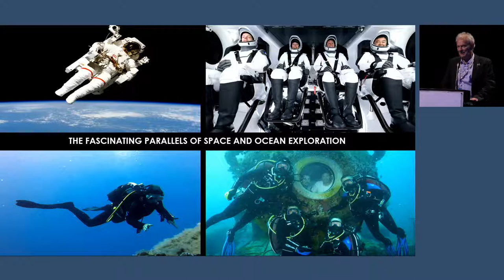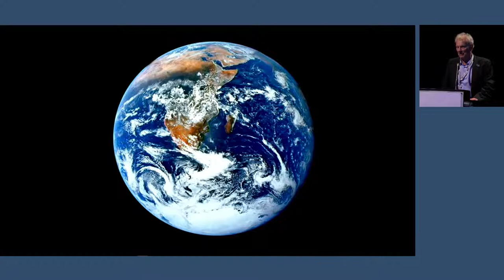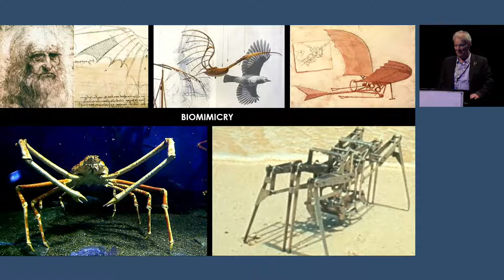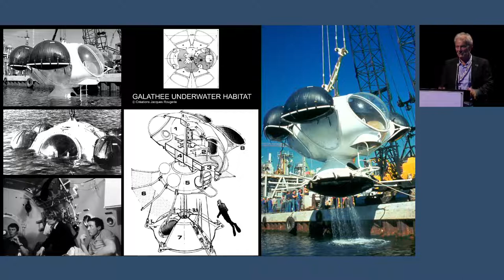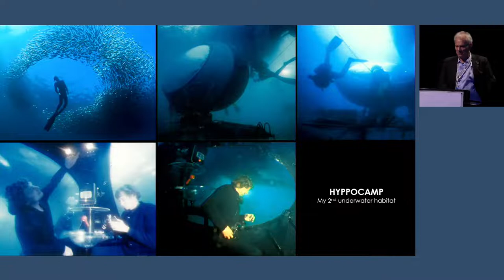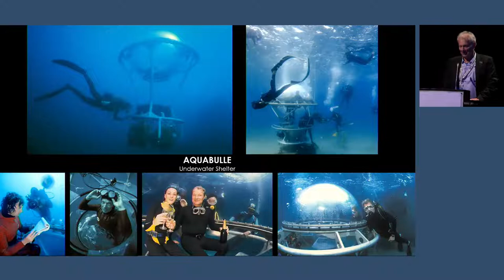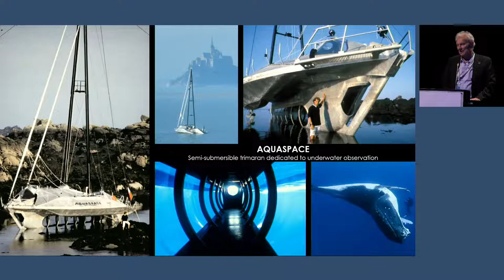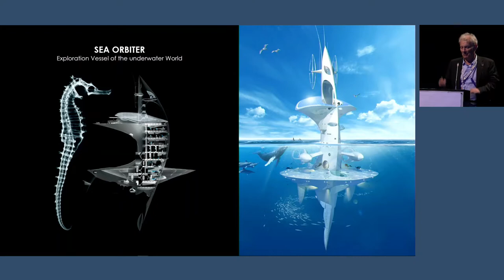Sea and Space - Jacques Rougerie presentation (english subtitles)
Jacques Rougerie is a world-renowned French visionary architect, academician, and member of the Institut de France.

Passionate about the sea, he has based his work and innovations on bio-inspired architecture for over 30 years.

He is one of the most renowned architects in the field of marine and coastal habitats, famous for his work on equipment respecting their natural environment, deeply inspired by Leonardo da Vinci, a man who was both scientific and artistic.